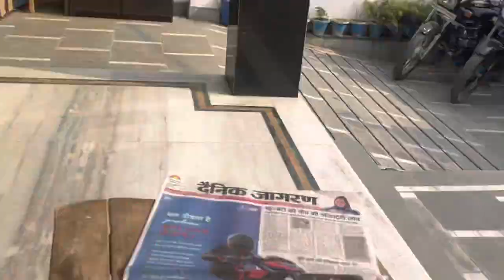German shepherd 👑Shimba and kids playing with each other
The king 👑 Shimba German shepherd Longcote

8 Prebiotic Foods for Your Pet..

1.Jerusalem artichokes Sunchokes
2.Jicama
3.Okra
4.Dandelion and arugula greens
5.GreenBananas
6.Asparagus
7.Apple slices
8.Culinary and medicinal mushrooms
Spray-free or organic are always best!

6…Kitchen Add- Ins to Enhance Your Pet's Immune Function…

1-Decaf green tea (cooled)
2-Turmeric curcumin
3-Fermented vegetables (no onion)
4-Medicinal Mushrooms
5-Super green foods & brightly colored veggies
6-Sprouts